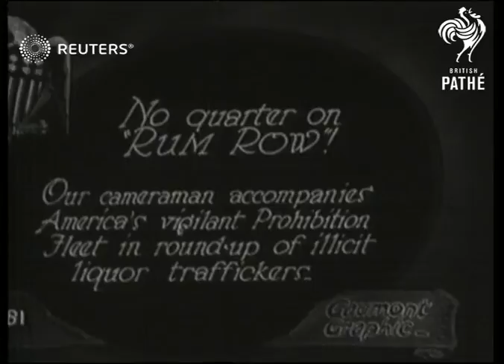Captured crew of rum-running ship (1929)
Crew of rum trafficking ship taken prisoner

Full Description:

SLATE INFORMATION: No Quarter on Rum Row! Our camaraman accompanies America's vigilant Prohibition Fleet in round-up of illicit liquor traffickers

UNKNOWN:
EXT

Video Roll Title: Captured crew of British rum-running ship 'I'm Along': (& also V 122-I): 84ft
Captured rum-running crew of British Ship "I'm Alone"
Captured new crew of "I'm Alone" (British Ship)

boats, ships, shooting, gun, guns, interbellum, interwar, peacetime
Background: Crew of rum trafficking ship taken prisoner